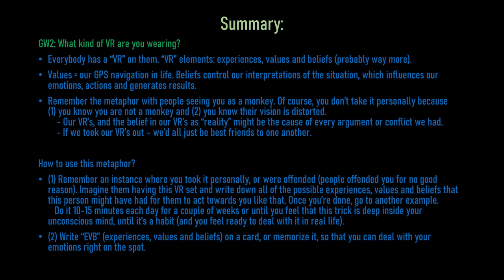A powerful shift to stop taking things personally!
In this video, you will find out one of the most powerful techniques that I discovered and used to let go of this negative charge that comes from taking things personally. This is GW nr2. :)
I hope it will help you like it helped me!

Here are the time codes:
Introduction: 00:00
Metaphor introduction: 01:01
Metaphor explanation: 06:38
Example 1: 12:10
Example 2: 16:38
Example 3: 19:25
Example 4: 21:16
Example 5: 23:09
Action plan: 26:35
Summary: 31:23.

Here are the main points:
Everybody has a VR on them. VR elements: experiences, values and beliefs (probably way more).
Values = our GPS navigation in life. Beliefs control our interpretations of the situation, which influences our emotions, actions and generates results.
Remember the metaphor with people seeing you as a monkey. You don’t take it personally because (1) you know you are not a monkey and (2) their vision is distorted.
- Our VR’s, and the belief in our VR’s as “reality” might be the cause of every argument or conflict we had, ever.
- If we took our VR’s out – we’d all just be best friends to one another.

(1) Remember an instance where you took it personally, or were offended (people offended you for no good reason) and write down all of the possible experiences, values and beliefs that this person might have had for them to act like that. Once you’re done, go to another example. Do it 10-15 minutes each day for a couple of weeks or until you feel that this new perspective is deep inside your subconscious mind (meaning you can recall it any time of the day, under any circumstances - that's how you know it's deep in your subconscious).
(2) Write "VR EVB" or simply “EVB” (experiences, values and beliefs) on a card, or memorize it, so that you can deal with your emotions right on the spot.

I hope this will help you like it helped me! :)

Special thank goes to Unsplash.com and to its users for providing fantastic photos/pictures: Uriel Soberanes, David Dvořáček, Weird HK Girl ., Florian van Duyn, Jamie Haughton, Pascal Müller, Annie Spratt, Mael BALLAND, Giu Vicente.